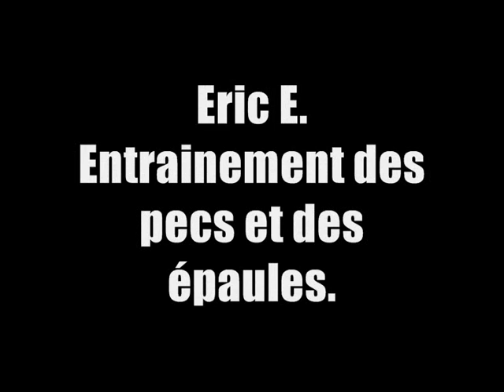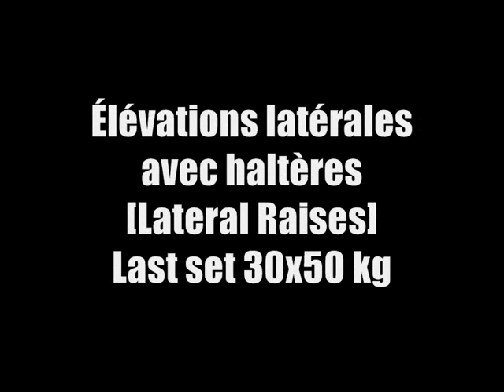Eric E - Training for Chest & Shoulders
La Team SuperPhysique vous présente Eric E. à l'entrainement des pectoraux et des épaules.